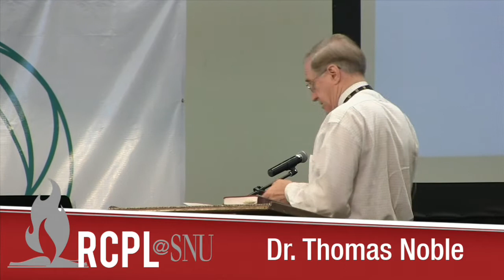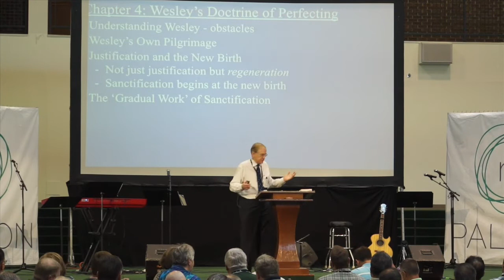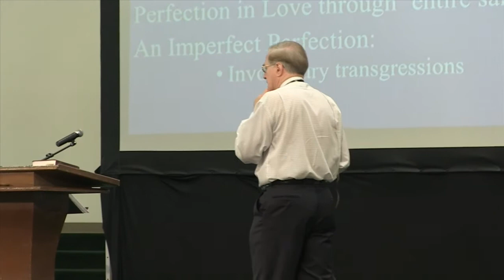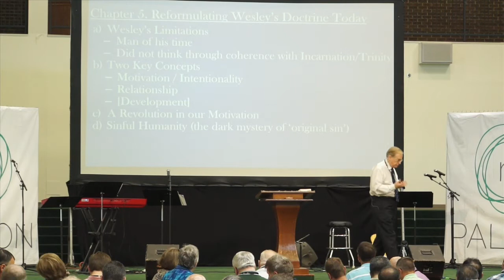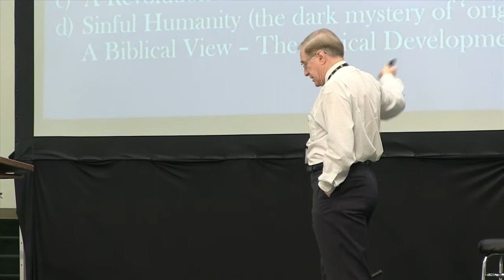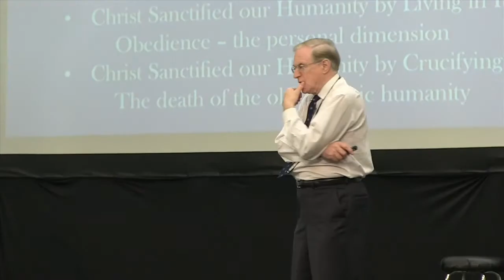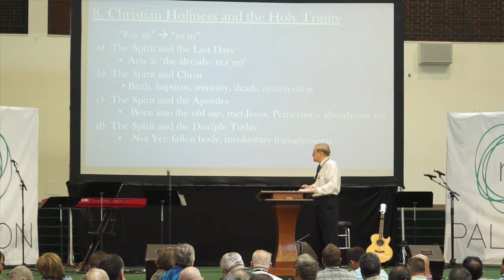PALCON with Dr. Tom Noble Pt. 2